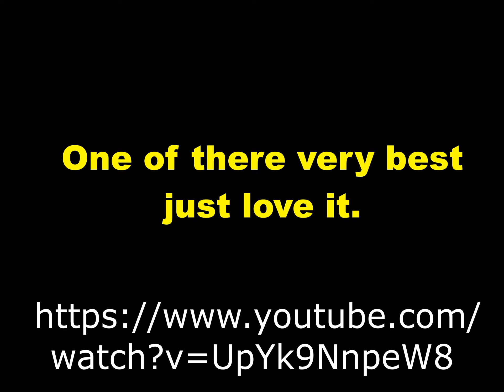Fab Rats one of their very best video. Just Love it.